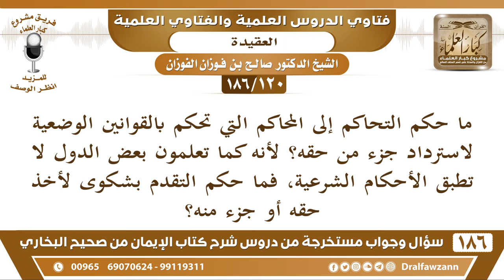[120 /186] ما حكم التحاكم إلى المحاكم التي تحكم بالقوانين الوضعية لاسترداد ... | الشيخ صالح الفوزان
[120 /186] ما حكم التحاكم إلى المحاكم التي تحكم بالقوانين الوضعية لاسترداد جزء من حقه؟ لأنه كما تعلمون بعض الدول لا تطبق الأحكام الشرعية، فما حكم التقدم بشكوى لأخذ حقه أو جزء منه؟
 الجواب: ابتداء لا يجوز التحاكم إلى غير كتاب الله وسنة رسوله عند الاختيار لا يجوز أبدًا، لا يجوز التحاكم إلى غير شرع الله عند الاختيار والإمكان.
 أما إذا اضطر الإنسان في بلد كافر ويضيع حقه لا مانع أن يطالب بحقه وينقذ حقه من الظالم.
 أما أن يطالب بحق غيره لأن القانون يحكم له ظلمًا وينتهز الفرصة فهذا لا يجوز، لكن إذا كان سيضيع حقه في بلاد كافرة ولو تركه لضاع يطالب بحقه وينقذ حقه من الظالم.
السيرة الذاتية :
للاشتراك في قناة الشيخ صالح الفوزان

للاستفسار والإقتراحات والدعم
رئيس الفريق
لمشروع كبار العلماء